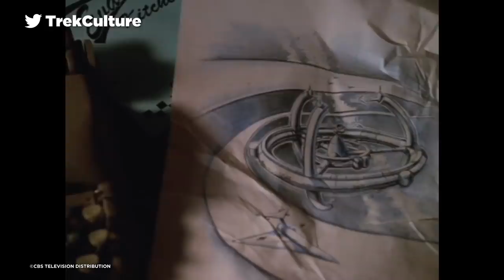10 Best Star Trek: Deep Space Nine Episodes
Entertainment Weekly has called DS9 "the Trek franchise's most compelling series." Here's 10 episodes that prove it.